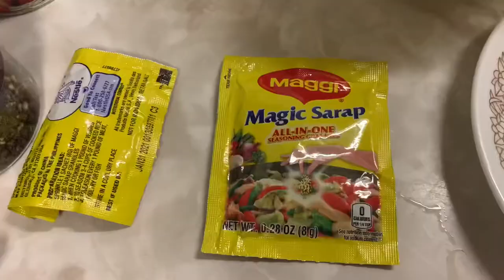STIR FRY CHINESE CABBAGE ||CHINESE RECIPE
Half of chinese cabbage
1pc tomatoe
3gloves garlic
1slice of ginger
2 mushroom
Magic sarap
Salt
Ground pepper
Ang magic sarap at ground pepper at salt depende na sa inyo  gaano ka rami ang inyong ilagay .. kung kunti lang cabbage ninyo cympre huwag damihan ang condiments